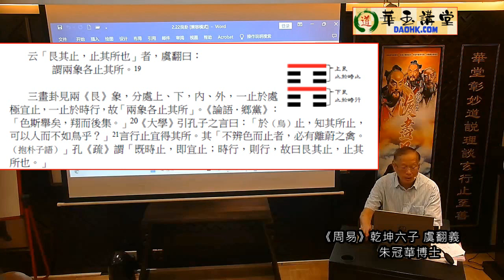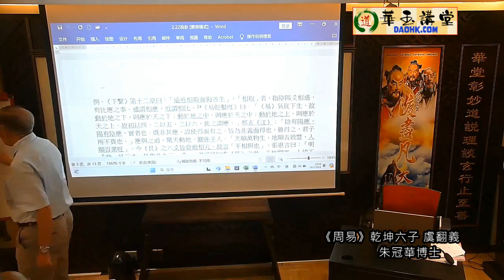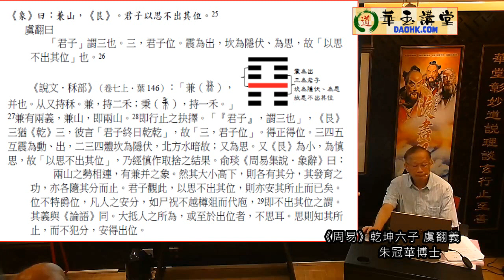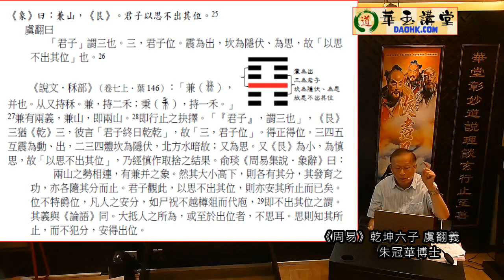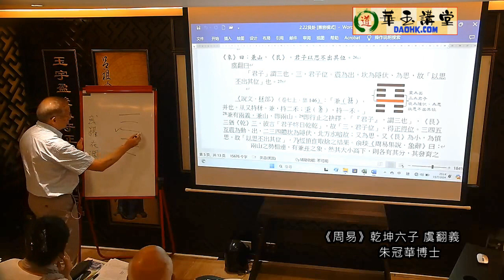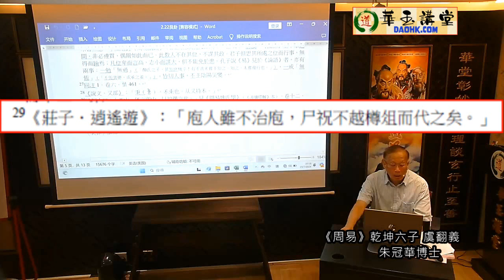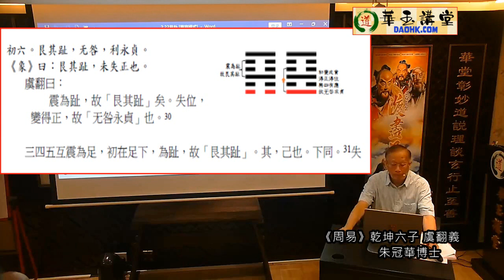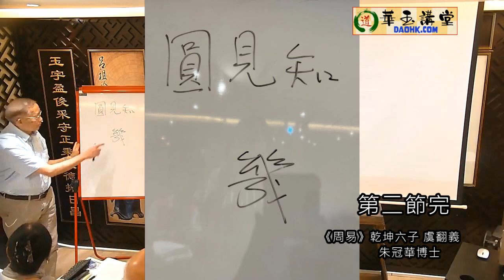華玉講堂-《周易》乾坤六子 虞翻義 19.7.24 -(第二節)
2024 甲辰年
(每月第三個星期五)
題目 : 《周易》乾坤六子 虞翻義
講者 : 朱冠華博士
時間 : 星期五，晚上7時至9時
日期 : 1月19日/3月15日/4月19日/5月17日/6月21 日/7月19日/9月20日/10月18日/11月15日/12月20日 (共10 堂)